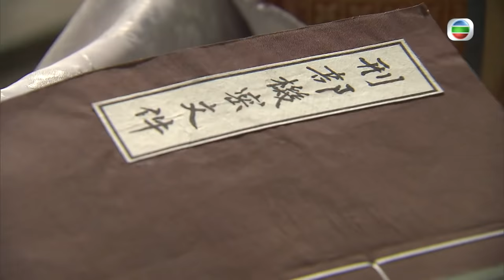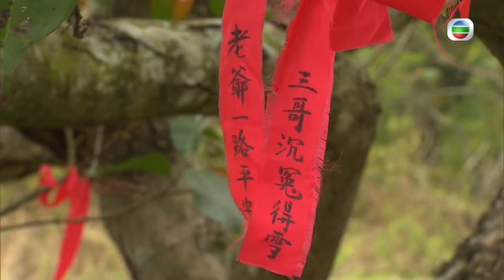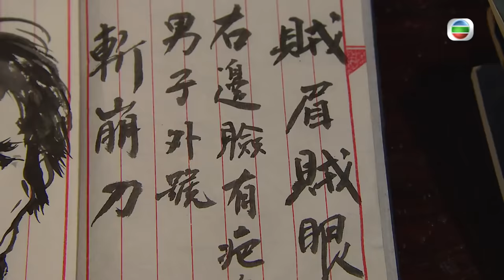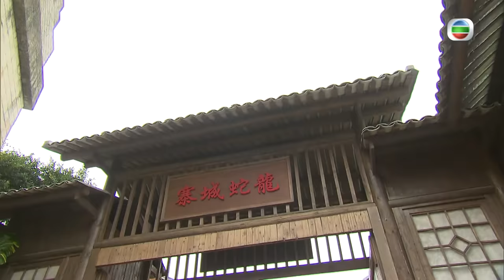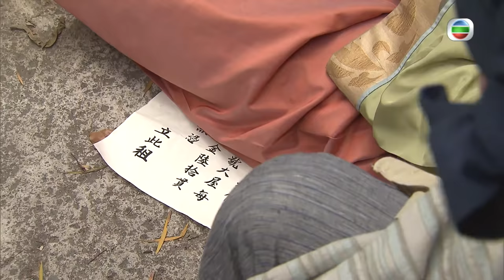王浩信主演 | 東坡家事 13/30 | 歐陽震華、萬綺雯、王浩信、黃心穎、陳 煒、楊詩敏 | 粵語中字 | 古裝喜劇 | TVB 2015